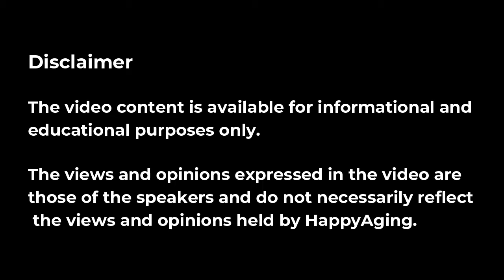Watch: Dr. Dhananjay Chavan on Violence With Mental Health Issues (Marathi)